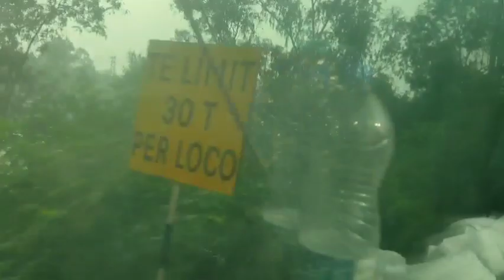মা কেন আসে না আমার সাথে দেখা করতে||দেড় মাস পর দেশের বাড়ি ছেড়ে দিল্লী যাচ্ছি//parley with priyanka